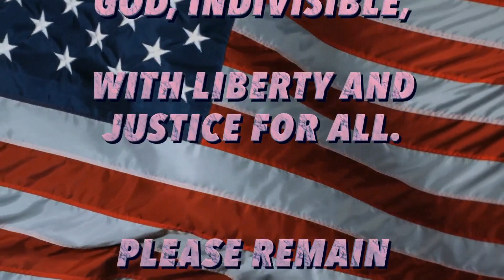SHS Morning Announcements May 5, 2023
Friday May 5th 2023-Day 5
Lunch Menu
Assorted Pizza
Garden Salad

Guidance News

General Information

The drama club presents Kennedy: Bobby’s Last Crusade on Thursday, May 18 @ 6 p.m. The show is free, and everyone is welcome.

Athletics:

Great job to both the boys and girls track  teams who competed hard against Wednesday. The boys lost 52-84 and the girls suffered their first loss of the season scoring 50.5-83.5.

The SALT members will be meeting Friday during Advisory, be there!

ESports
Tomorrow, the Rocket League team plays Shrewsbury in the State Semifinal at 9AM at Helix Esports in Patriot Place, which is in Foxboro.  Attendance is free, so come support the team!  The State final will be at 10:30AM.

Esports club is meeting today from 2 to 4

Other
Sophomores and Juniors- Do you want to be part of the Connections group next year? Apply today! See the email from Mr. McCarthy for details.

Clip of the Day